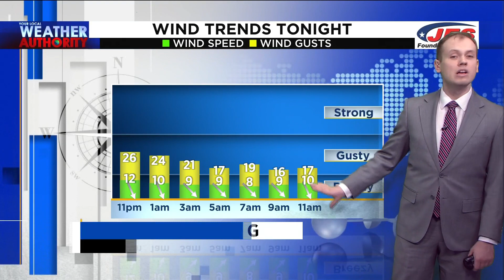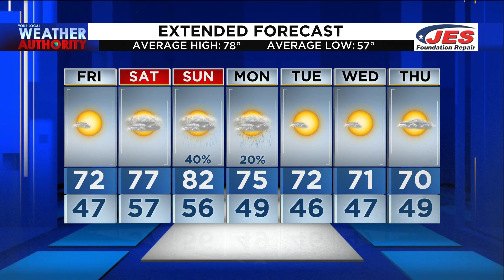11 p.m. Weather Forecast – September 22, 2022